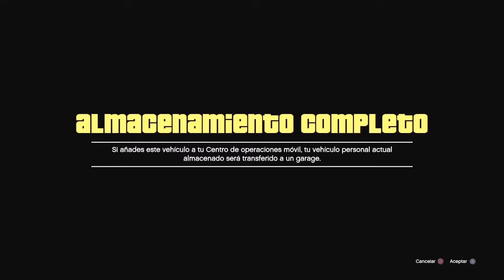GTA 5 Online | Dinero fácil ( easy money) solo sin ayuda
Vamos a llegar a los 1000 suscriptores, sorteo de cuenta de GTA de PS4, recuerden que es para suscriptores activos.

Vamos a entregar también una cuenta al cumplir los 800 subs, apúntate a las condiciones y participa.

Condiciones:
1.Estar suscrito visiblemente a mi canal
2.Comentar positivamente mis videos
3.Dar like a mis videos
4.Ser suscriptor activo al canal y compartir mis vídeos
5.Se sortea a los 1000 suscrptores

Un amigo también busca una plus por dos cuentas, si, entrega dos cuentas por una cuenta plus, escríbeme a mi twitter para más info.

Parceros, esta serie sera dedicada a hacer dinero, actividades, todo lo que se transforme en dinero, RP y progreso desde cero, acá estará disponible. intentare hacer trucos para conseguir el sueño americano de GTA. Agreguenme a esta cuenta para subirla con uds y participar de estos videos.. ID: xXHokageSama

agreguenme con mis cuentas de PS4 FELCAI, FELCAI_MEGA y AZAVATHA y hagamos dinero, lo mejor, de forma legal y con mucha diversión.

2013
Explorar en YouTube Gaming
Puedes cambiar el título del juego en la pestaña Configuración avanzada del Gestor de Vídeos.